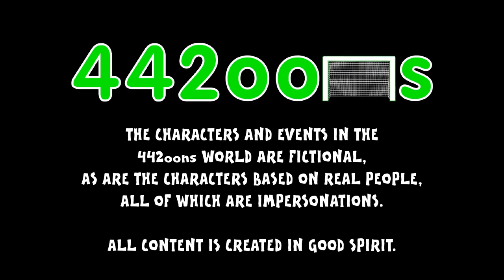Leicester City CHAMPIONS SONG! What do the Foxes Say? (Vardy, Mahrez League WInners Parody)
LEICESTER CITY- champions!

👤442oons was created by one man, me, Dean Stobbart! I do all the voices/scripts/ideas/editing/characters (and now, I've got another animator helping me animate - Sam Dunscombe! Yahoo!)